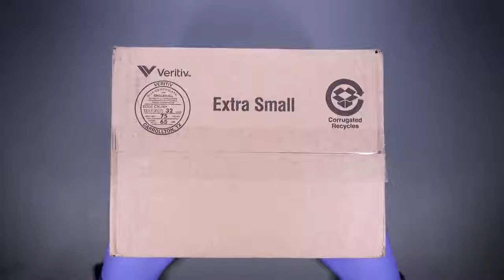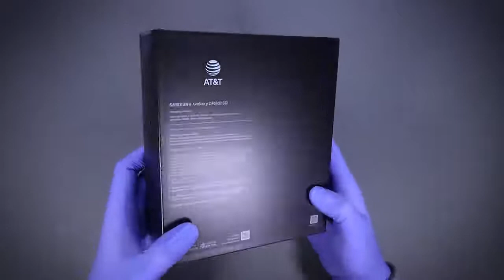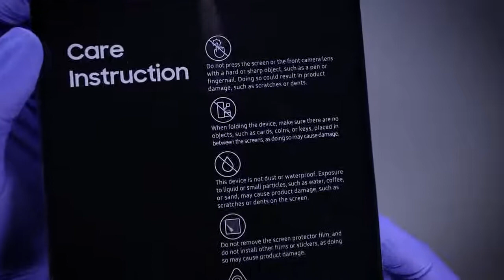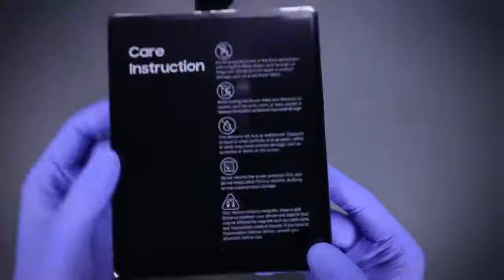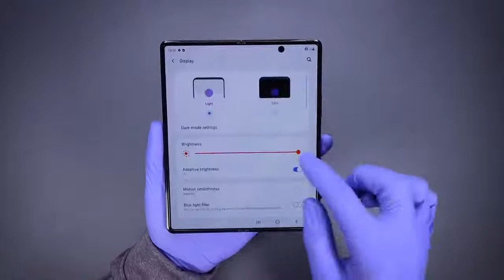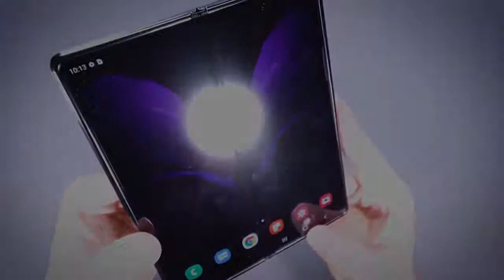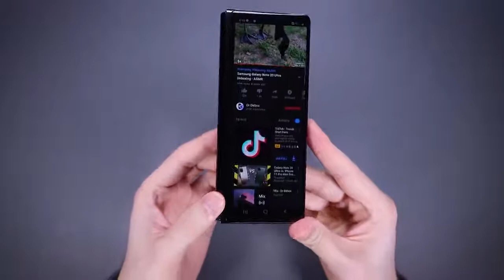Samsung Galaxy Z Fold 2 Unboxing - ASMR